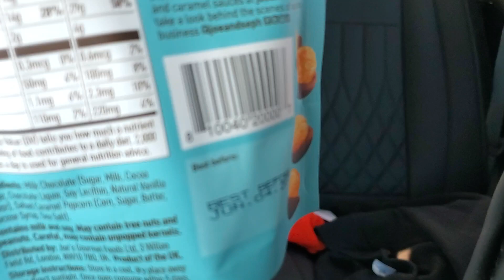Milk chocolate popcorn bites